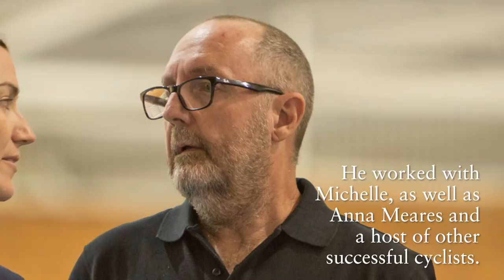Talking Cycling with Michelle Ferris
Michelle Ferris achieved a lot as a racing cyclist. She competed on the track and enjoyed success as a teenage sprinter. She is one of the first women to be given an AIS scholarship and duly delivered results at world championship, Commonwealth Games and Olympic level.
Two Olympic silver medals helped build her reputation: a silver in the sprint in the 1996 Atlanta Games, and silver in the 500m TT in Sydney 2000 are what many remember her for.
She was outspoken as a rider, admits to being angry early in her retirement from racing, and although for a while she was keen to dish some dirt on 'the system' she now accepts that it was what it was.
And she's grateful for the life lessons she has received because of cycling.
We have been planning to do this interview for many years but finally, on the eve of her being inducted into the Cycling Australia 'Hall of Fame', we took a moment to sit down and discuss a few things about Michelle's racing days, her love of cycling and a few other things along the way.

This is another instalment in RIDE Media's growing collection of 'Talking Cycling' interviews. They are traditionally long and cover a wide array of topics... but the central theme remains the same: cycling.

Look around RIDE Media's YouTube channel to find some more interviews.